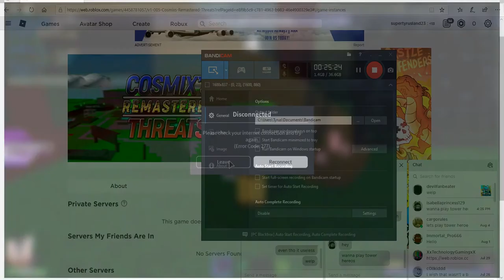supertyrusland23 playing roblox 662